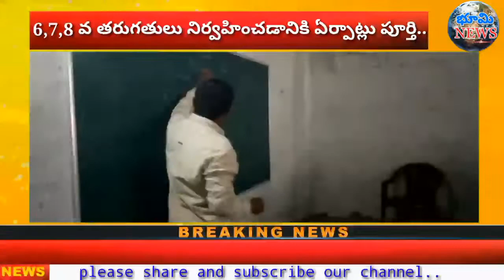క్లాస్ ల నిర్వహణకు ఏర్పాట్లు పూర్తి -గురుకుల పాఠశాల ప్రిన్సిపాల్ హుజురాబాద్.